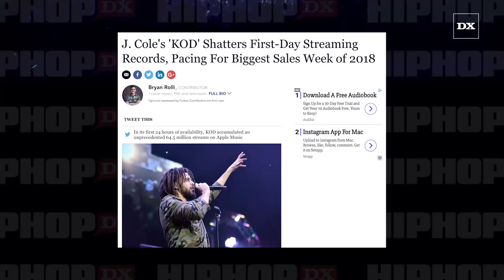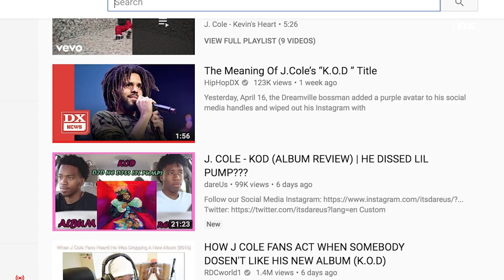J. Cole's "KOD" Sells 398K Its First Week Beating Out Cardi B & Migos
So J. Cole's KOD first week numbers are in and he sold a whopping 398K records his first week, blowing Cardi B Invasion of privacy and Migos Culture 2 out of the water with them only selling 254K and 200K their first week respectively.